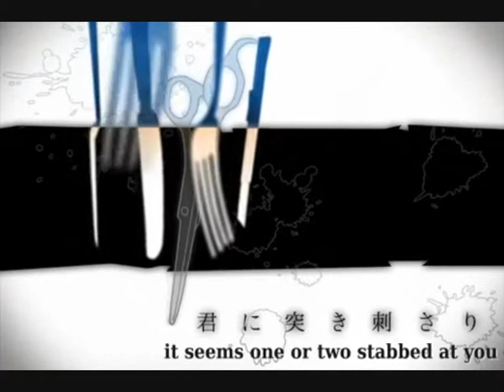Mozaik Role ver. Mari -short version-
HURRAY!
Wow a lot of songs that start with M - N .3. only just noticed that...

Vocals: iYukiZe
Mixing: iYukiZe
Original Artist: Megpoid/Gumi
Video: Picked off of youtube... So sorry for the "Mosaik Role" XD